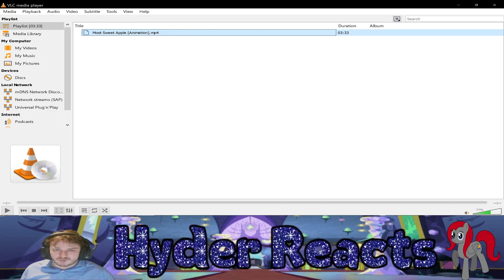Reaction Most Sweet Apple [Animation]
One day with Applejack

Rainy Brony